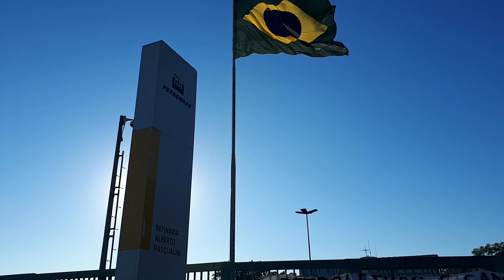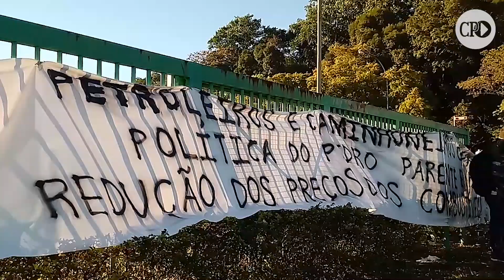Caminhões com escolta são abastecidos para levar combustível para municípios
Na BR 116 existem postos sem combustíveis e os que tem, se encontram com longas filas de veículos para abastecimento.